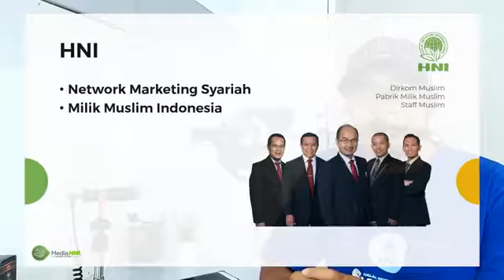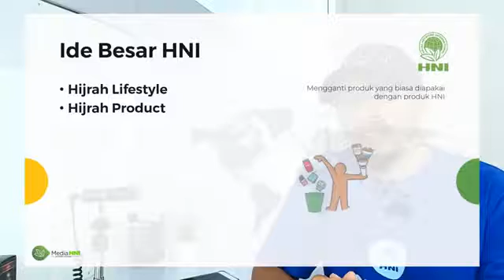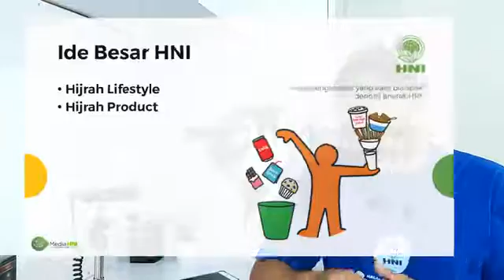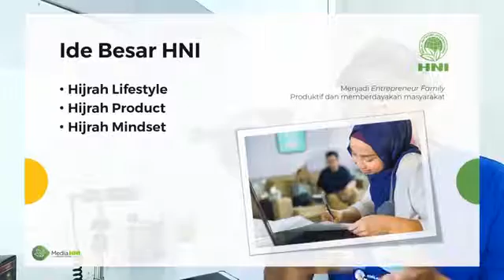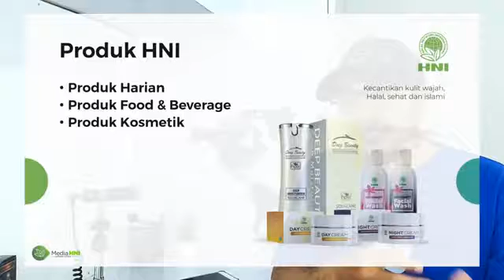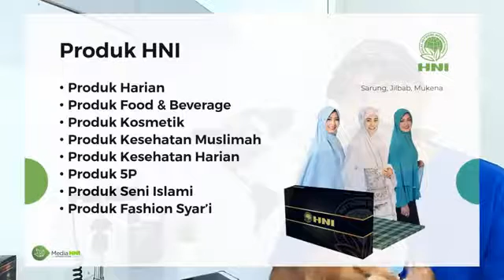PROPIL HNI HPAI II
Kunjungi Satria HalalMart di Marketplace !!!